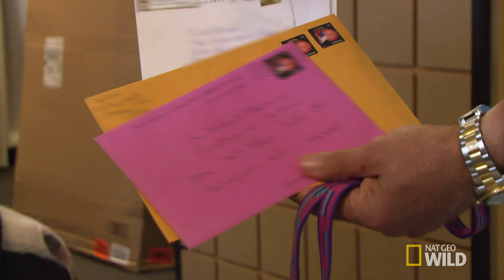Fan Mail for Lilly and Einstein | Unlikely Animal Friends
Best buds Lilly, a boxer, and Einstein, a miniature horse, take a trip to the post office to pick up their fan mail.

About Unlikely Animal Friends:
Four hours of frolicking, friendly fun with unlikely duos – including a dog who swims for hours with his dolphin pal, a man who gives up eating poultry after befriending a goose, a house cat who has play dates with a barn owl, and a baboon who fosters a bush baby.  These friends show us the emotional power of animals to bond with other species.  They'll warm your heart and put a smile on your face.